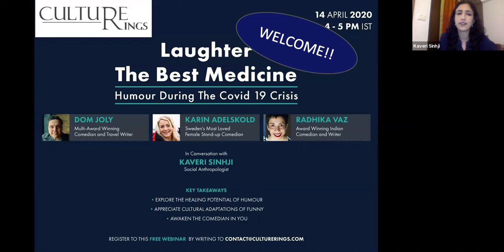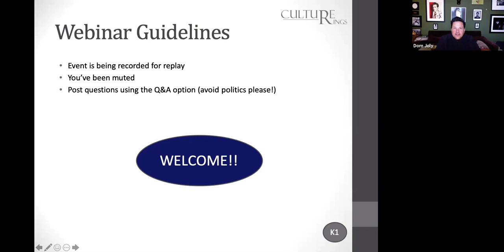Laughter The Best Medicine During a Crisis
FOR THOSE WHO MISSED IT
Here's a recording of our webinar, and a brief synopsis:

Featuring Comedians Radhika Vaz (India), Dom Joly (UK), Karin Adelskold (Sweden)

April 14, 2020; 4 pm to 5 pm IST

Description of Webinar: Bringing together comedians from India, Sweden and the UK, to discuss what’s going on in their countries right now, their view on the crisis, and their advice on how to get through it.
Key Takeaway:
The darker the crisis, the more potential there is for you to flip it and find the irony. The hosts each described how the darkest times and experiences in their lives inspired the greatest comedy in them. And while comedy can’t be taught, a personal sense of humour can easily be cultivated, with just a change of lens.
All the guests have authored biographic works, which illustrate their individual journeys from ordinary living, or even tragedies… to becoming the source of laughter to their 1000’s of followers around the world.